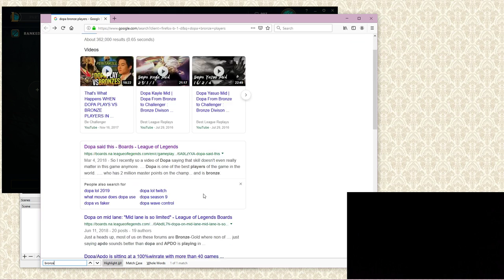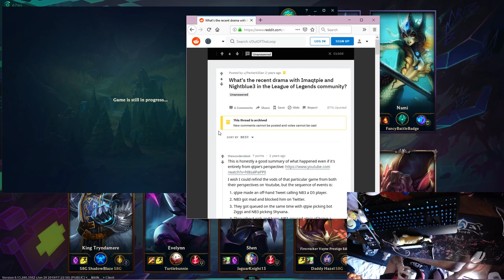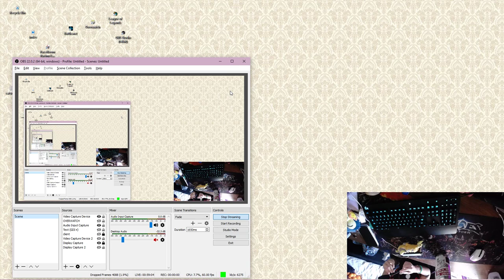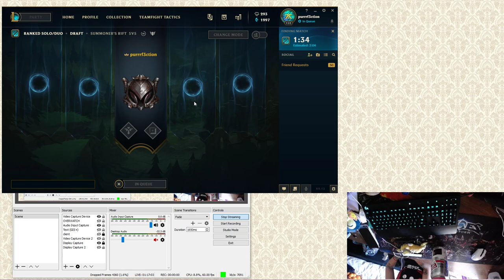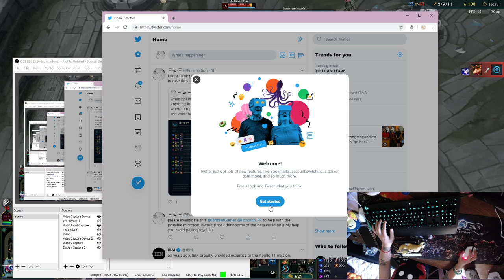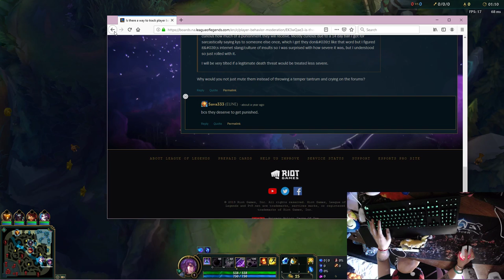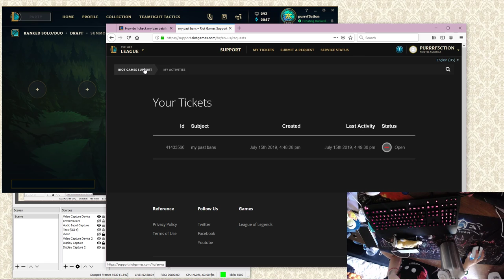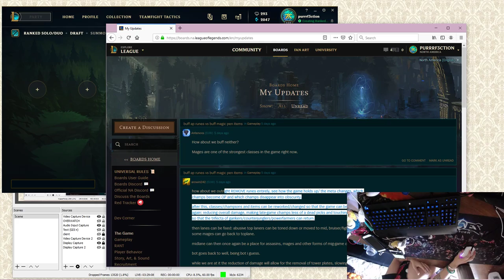no face cam ❤